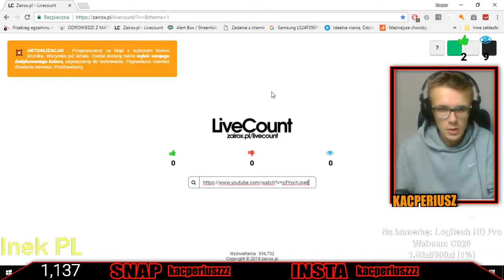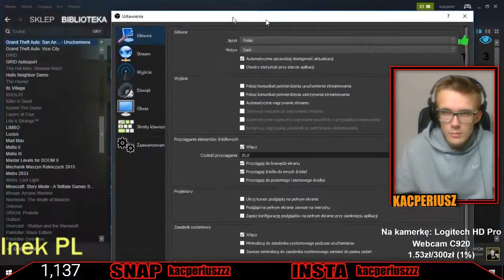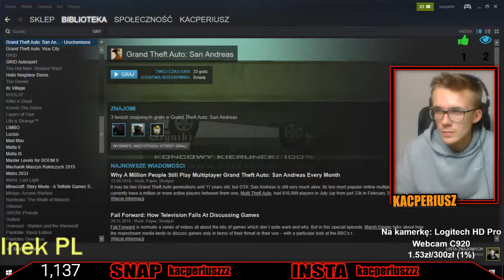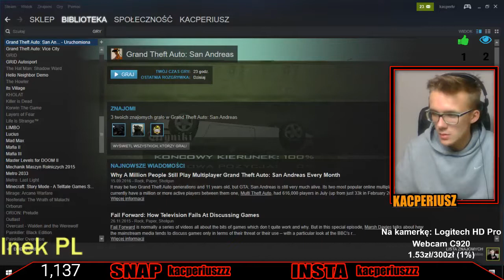Fabuła, misja NRG-500 | Grand Theft Auto: San Andreas | 100% | #9